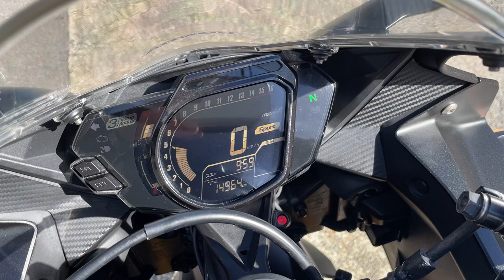CBR250RR 2020年 中古車 バイクショップ名:エナジーモータースタイル 東大阪店